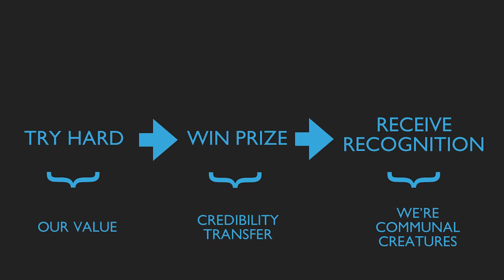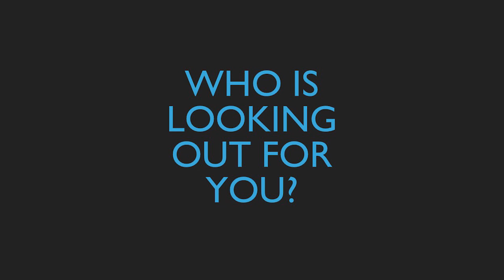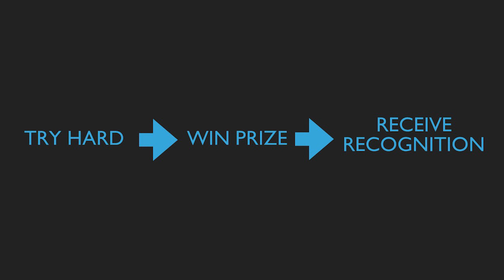Three Simple Life Lessons to Ignore | Maryanna Saenko | TEDxCornellUniversity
Maryanna Saenko is an early-stage venture capitalist with an interest in robotics, quantum computing, blockchain, aerospace, and the future of food. Previously she was at Khosla Ventures, and prior to that at DFJ, where she worked to focus on frontier technology investments. She was also an investment partner at Airbus Ventures where she led a series of venture investments strategically aligned with Airbus’ future-of-aerospace initiatives. Before Airbus, Maryanna was a consultant at Lux Research and a research engineer at Cabot Corporation. Maryanna Saenko is an early-stage venture capitalist with an interest in robotics, quantum computing, blockchain, aerospace, and the future of food. Previously she was at Khosla Ventures, and prior to that at DFJ, where she worked to focus on frontier technology investments. She was also an investment partner at Airbus Ventures where she led a series of venture investments strategically aligned with Airbus’ future-of-aerospace initiatives. Before Airbus, Maryanna was a consultant at Lux Research and a research engineer at Cabot Corporation. This talk was given at a TEDx event using the TED conference format but independently organized by a local community.